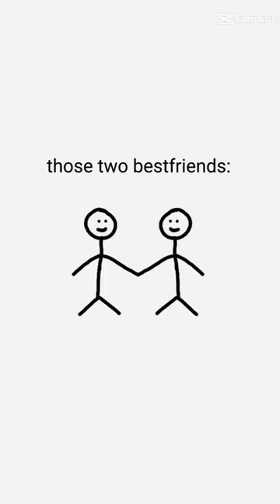December 3, 2023